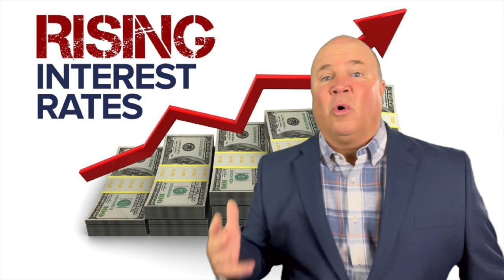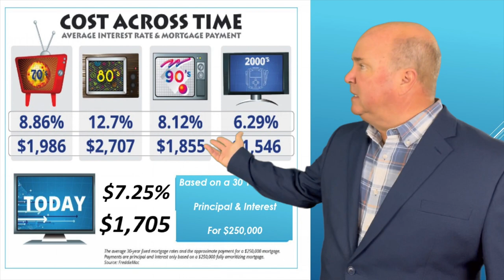✅ Don’t Panic 😱 About RISING ⬆️ Interest 💲 Rates❗️Watch 👀 This💥❗️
Get our BRAND New Guide To Selling Your Home Fall 2022

Get our BRAND New Guide To Buying a Home Fall 2022